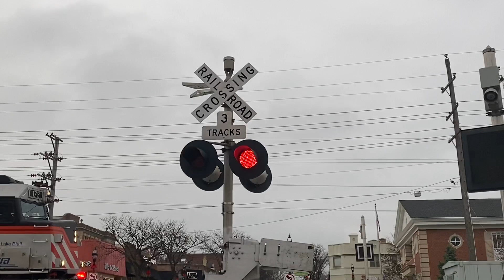Metra 173 Glen Ellyn, IL 11/29/19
Metra Outbound
METX 173 = F40PH-2 - Operation Lifesaver Unit - New Cast P5a
METX 8406 = M-K Cab Car